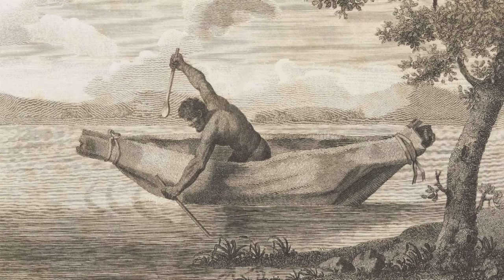What is a 'Defining Moment' in Australian History?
Leading Australian thinkers George Megalogenis, Michelle Arrow, Jackie Huggins and Gideon Haigh discussed what makes a ‘defining moment’ in Australian history and how the nation has been shaped by such events. The panel was recorded in front of a live audience and moderated by ABC Radio National’s Big Ideas presenter, Paul Barclay. More